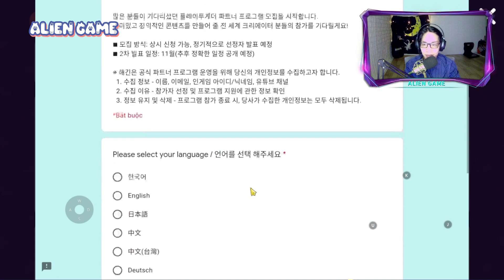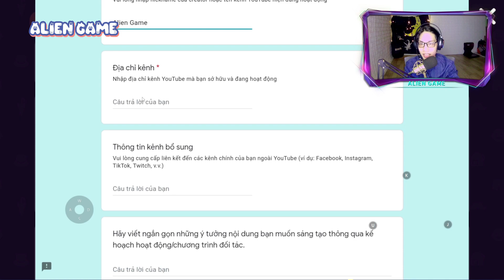TRỞ THÀNH HACKER BỎ QUA TẤT CẢ QUẢNG CÁO TRONG PLAY TOGETHER !?!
HELLO MÌNH LÀ ALIEN ĐÂY: HÔM NAY MÌNH SẼ "TRỞ THÀNH HACKER BỎ QUA TẤT CẢ QUẢNG CÁO TRONG PLAY TOGETHER !?!" . CÁC BẠN HÃY XEM MÌNH LÀM ĐIỀU ĐÓ NHƯ THẾ NÀO NHÁ.
✳️ Xem các bài hướng sdẫn Trigger khác tại danh sách (Series lớp học trigger)